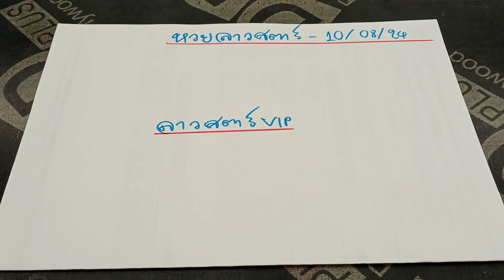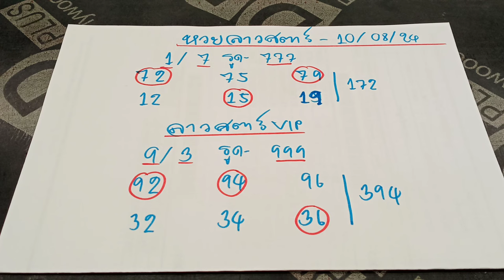🇱🇦แนวทางลาวสตาร์ วันที่ 10 สิงหาคม ค.ศ. 2024